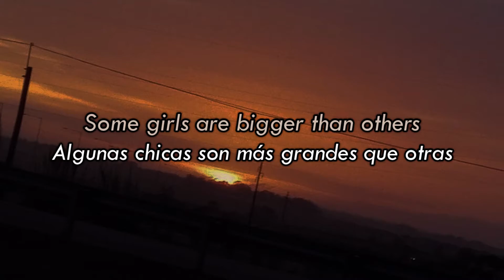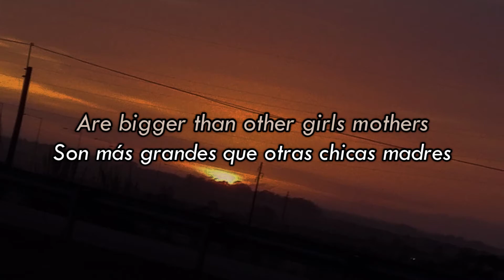The Smiths Some Girls Are Bigger Than Others Demo (Inglés - Español)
The Smiths
Canción: Some Girls Are Bigger Than Others (Demo)
Album: The Queen is Dead (Deluxe Edition 2017)